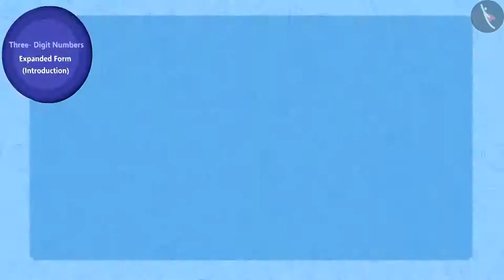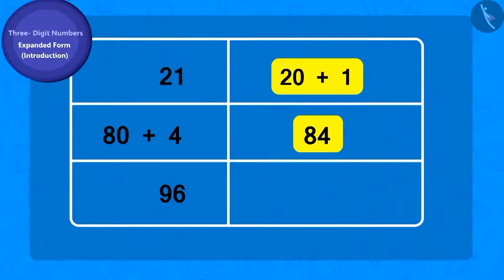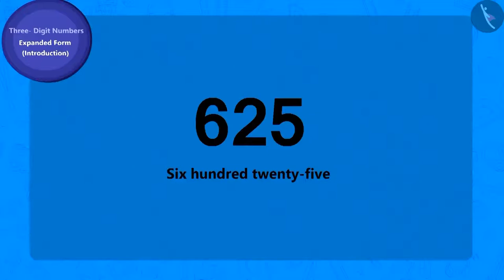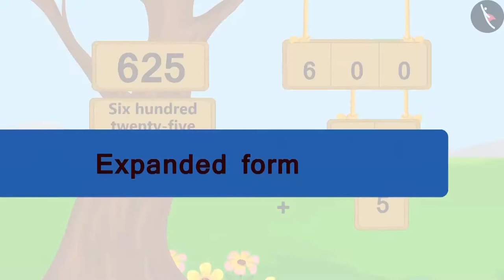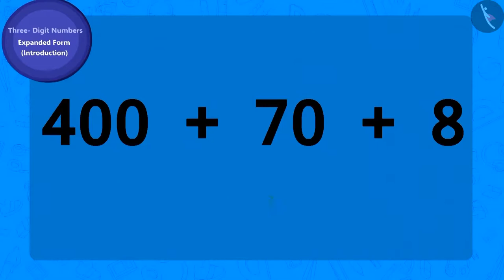Expanded form of three digit numbers | Part 1/3 | English | Class 3